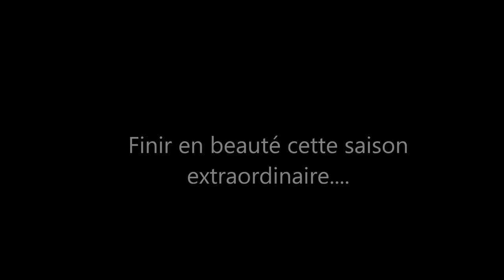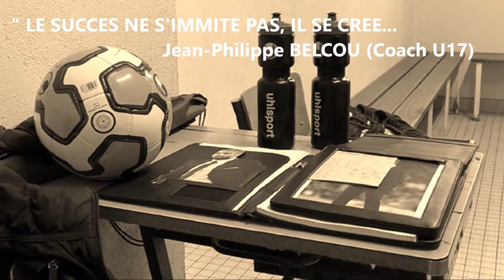[23] U17: DERNIER RENDEZ-VOUS 2016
ATTENTION: Une erreur s'est glissée dans la vidéo...le prénom du coach U17 est Jean-Baptiste et non Jean-Philippe.

Dernier match de la saison ce 29 mai 2016 à 13H00 et à domicile s'il vous plait.
Une équipe en or, un coach au top, un club en pleine croissance.
Quel plaisir d'avoir suivi cette catégorie !!!
Des espoirs et des désillusions à foison.
Des déroutes et des doutes qui ont mis le Fc Mormant à terre...
Mais tel le phénix, l'oiseau de feu a pris son envol pour éblouir de toute sa classe et abattre de son courroux, la force inégale et légitime d'un vrai champion...UN REGAL !!!
Au final c'est la montée qui attend nos jeunes.
Chapeau bas messieurs, c'est amplement mérité.
"Vis ma vie au Fc Mormant" a eu grand plaisir à vous suivre cette saison...Un grand merci à vous et à Jean-Baptiste.